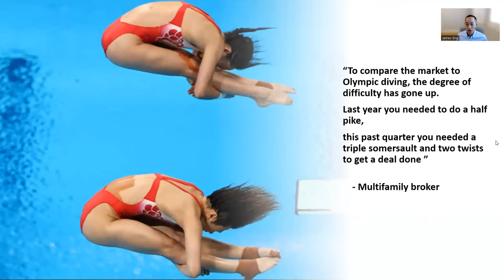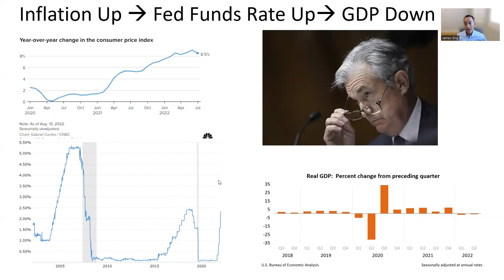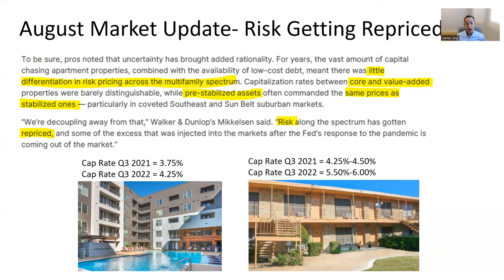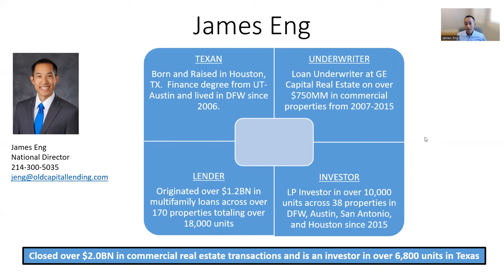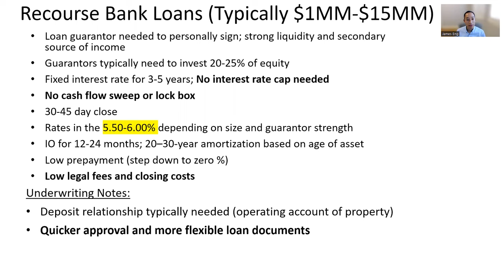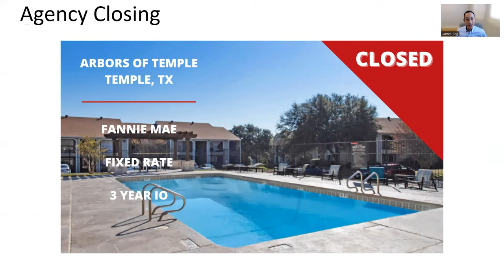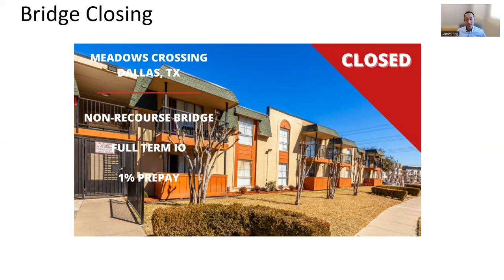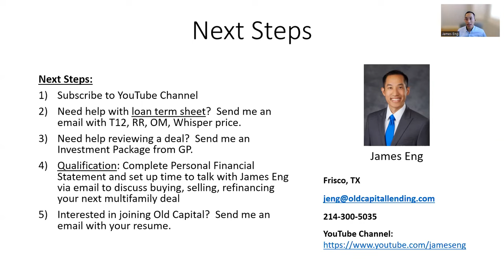August 2022 Multifamily Investing and Financing Webinar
James Eng of Old Capital goes through:
1) Economic and Multifamily Market Update
2) Multifamily Financing Options- Bridge loans, Fannie Mae, Freddie Mac, Recourse Bridge Loans
3) Recently closed loans

2 Hour MasterClass with James Eng on How to Finance Your First Multifamily Property

2 Hour MasterClass with James Eng on How to Passively Invest in Multifamily: